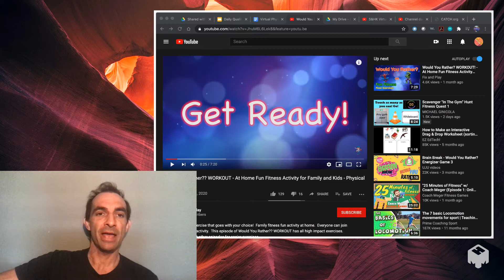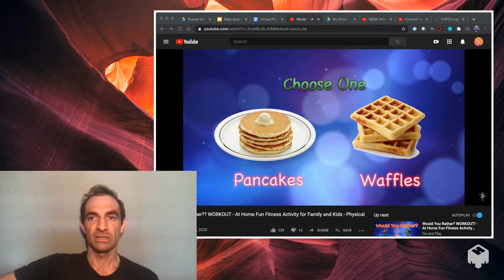Quick Hits- "Would You Rather Workout"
Students are given two choices and decide which one they would rather do. They then do an exercise depending on what they chose. A great way to get students active in your virtual classroom or when social-distancing.